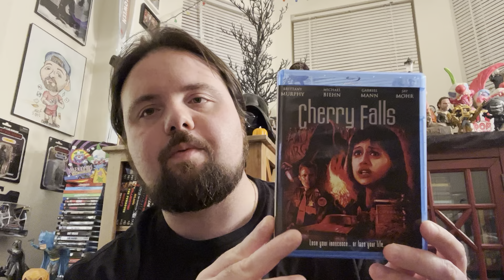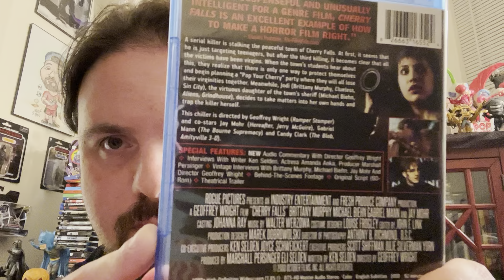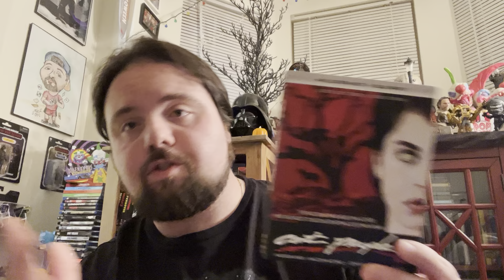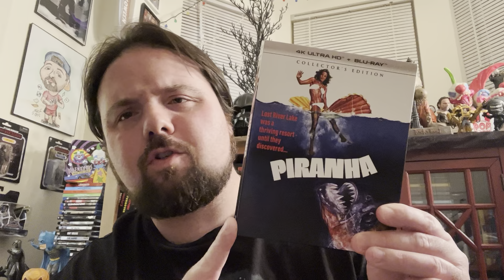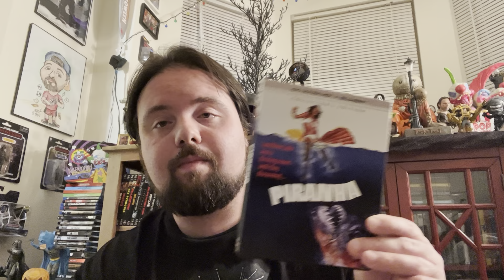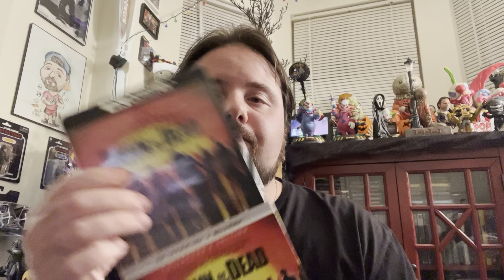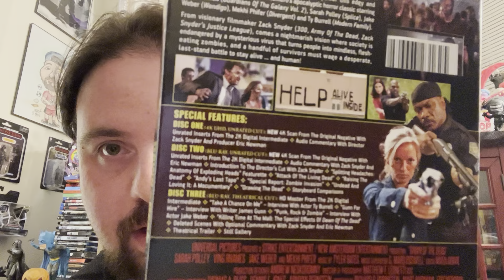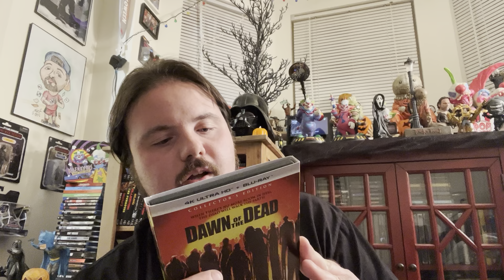Scream Factory Pickups & Reviews